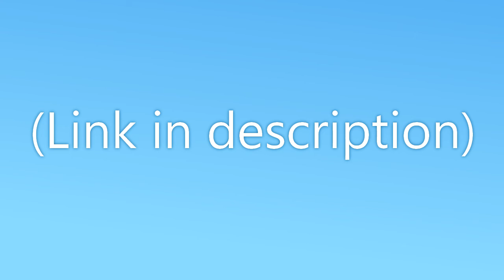Attack me on Artfight! (Team Sugar)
This is my second year of Artfight! Just like last year I plan on doing speedpaints of my attacks and posting them on the first of August. Characters will be credited in the description! Of course, if you don't wanna be in the speedpaint video please tell me! uwu